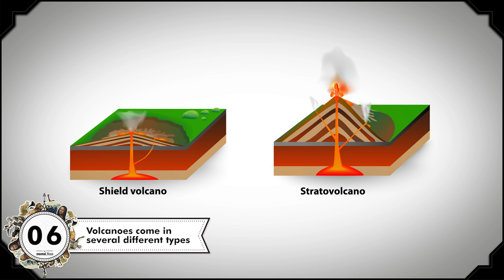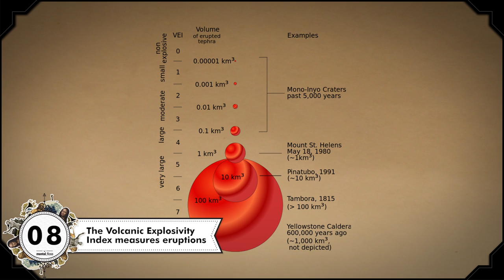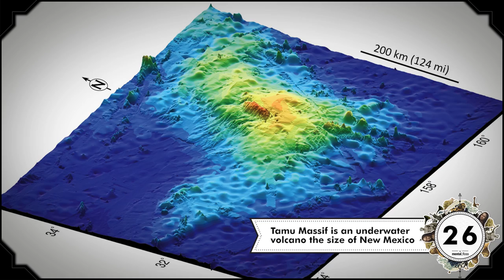31 Explosive Facts about Volcanoes - mental_floss List Show Ep. 508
The facts about volcanoes in this episode of The List Show can only be described as explosive (believer me, we too wish this wasn't so). You'll learn volcano facts related to magma, lava, and how volcanoes form.

The List Show is a weekly show where knowledge junkies get their fix of trivia-tastic information. This week, John shares some explosive facts all about volcanoes!

WE'RE ON SNAPCHAT! Username: mental.floss